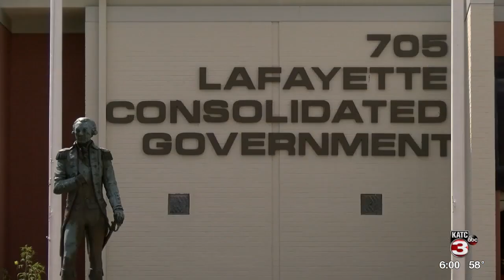Guillory proposes changes at LCG